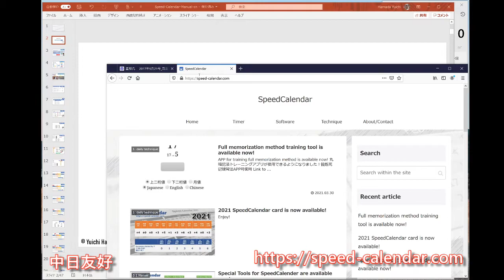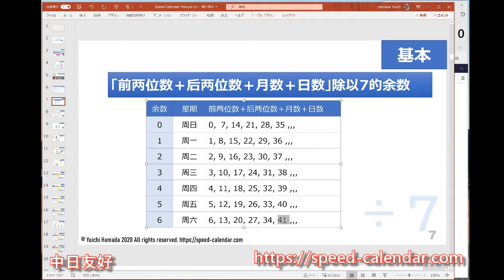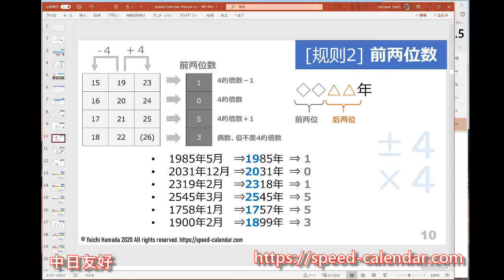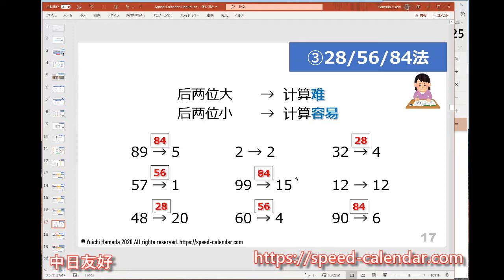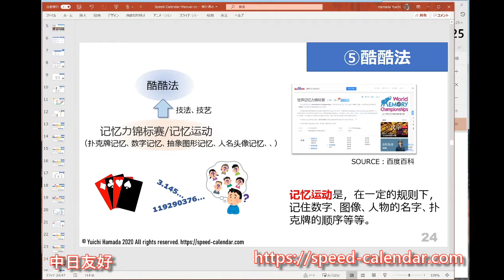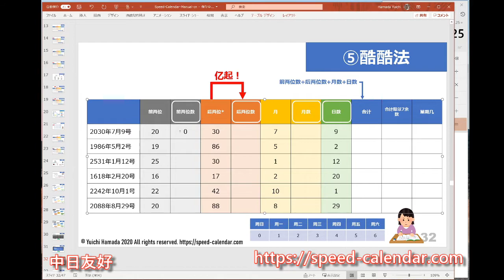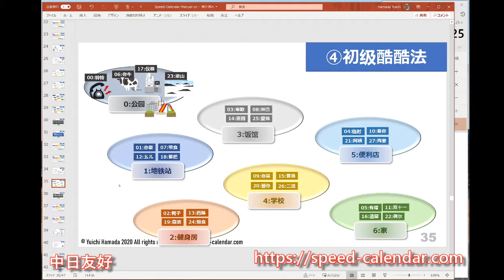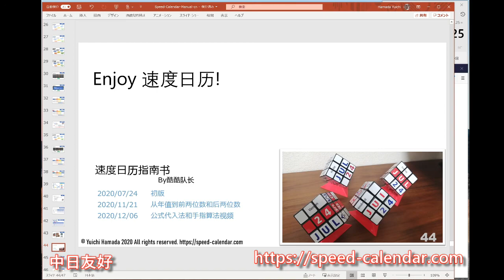怎么计算星期几、速算星期几、速度日历、中日友好、speed-calendar.com、曜日計算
日本人介绍怎么计算星期几
糟糕汉语